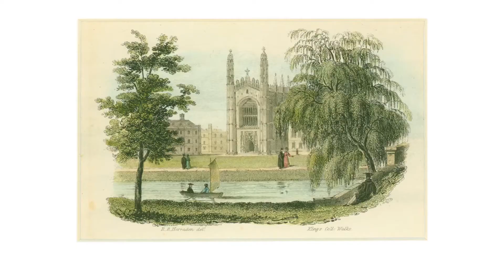King's College Cambridge Wildflower Meadow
King’s College Biodiversity
This year, the famous Back Lawn at King’s was transformed into a wildflower meadow  covered in poppies, cornflowers and oxeye daisies, stretching from the Chapel to the river.

As part of the meadow project, research was conducted to monitor its impact on biodiversity and in preventing the decline of pollinating insects, which are so crucial to maintaining healthy ecosystems and food security. Since 1980, changing patterns of farming, the use of pesticides, a warming climate, and the destruction of wild habitats, have all caused pollinators to disappear from many of the places that they were once found in Britain. It is hoped that the biodiversity surveys currently under way will provide valuable data on species richness in this new meadow.

The wildflowers were then harvested for hay and the lawn mown once again. This isn’t the end of the story though; the seedlings will wait patiently until the mowing stops before bursting into bloom once again, ready for another chapter in the history of Cambridge’s green spaces.

Dr Cicely Marshall, Junior Research Fellow at King’s, will be monitoring the meadow on an annual basis. Cicely said:

“The meadow looks wonderful. The lawn was not growing well, and it’s a relief and a joy to see wildflowers thriving here instead. I’m really excited to watch the meadow develop. King’s took a bold decision, and the support for the project has been heartening. We hope that the greatest endorsement will come from the diversity of animals and plants which start to use the meadow, as well as the visitors who come to enjoy it.”

Cambridge Filmworks

Cambridge Video Production